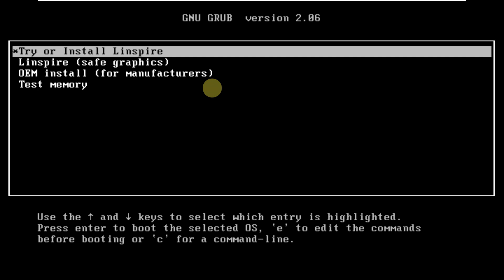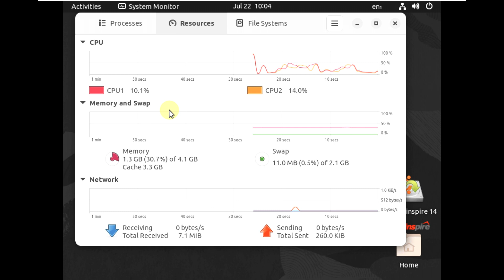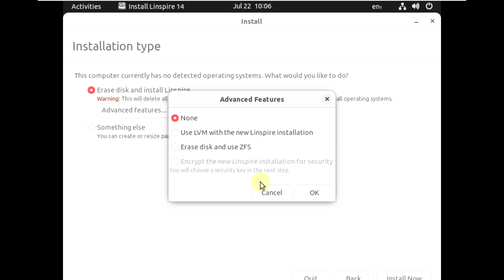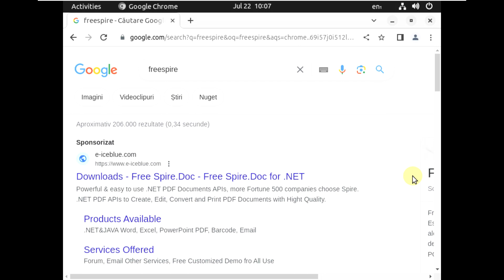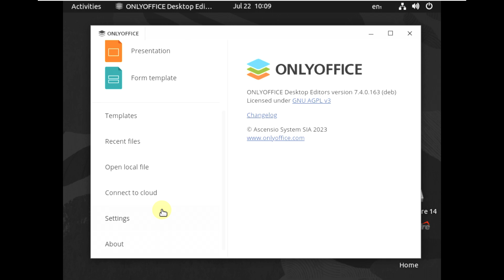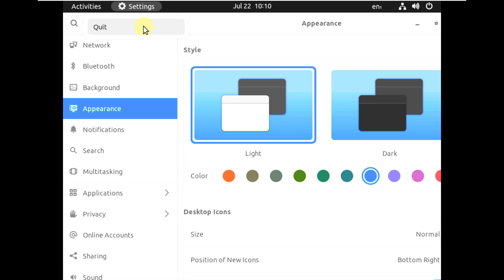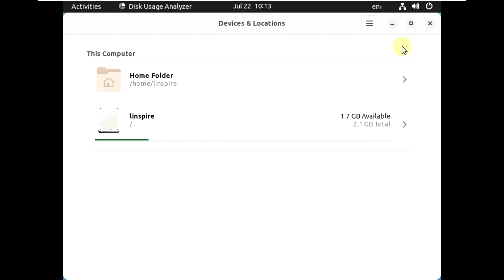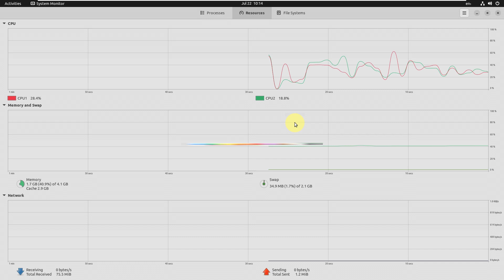A First Look At Linspire 14 Beta 1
In This Video We Are Looking At Linspire 14 Beta 1 is our premium distribution it contains everything you need for a home user.  Whether you are a student, home office worker, gamer or contemporary home user Linspire contains all the tools, codecs and applications to get you started.

Linspire 14 Beta 1 changes are as follows:
GNOME 42.9
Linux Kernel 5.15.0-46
Google Chrome 114
Geary Mail Client
Steam Client
Discover Software Store
Flatpak 1.14.4
OnlyOffice 7.4
Rhythmbox
Totem
Full multimedia and codec support
All security updates up 7/15/2023
Other changes we have made is that we have removed the Ubuntu Advantage Tools as well as Canonical specific tools.

Todays Video - Linspire 14 Beta 1!